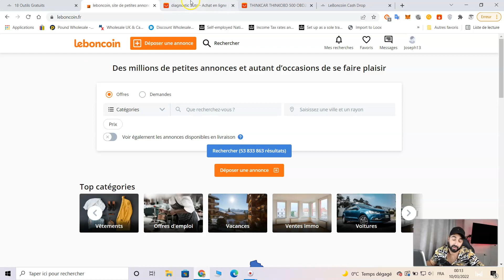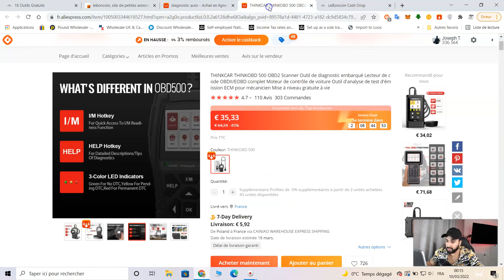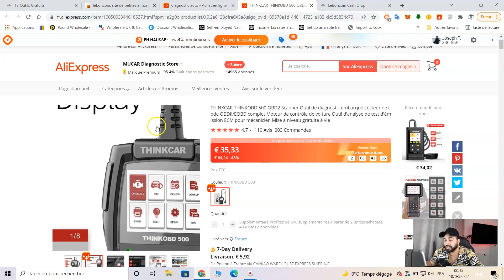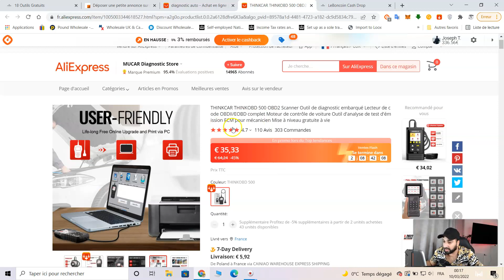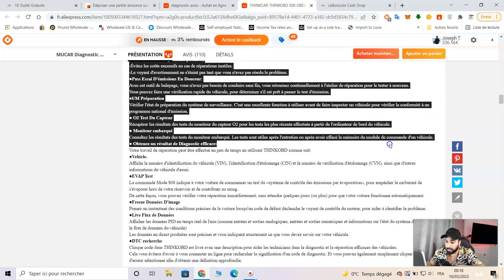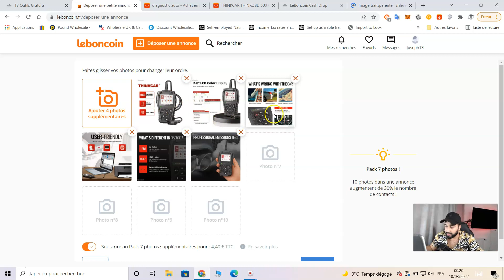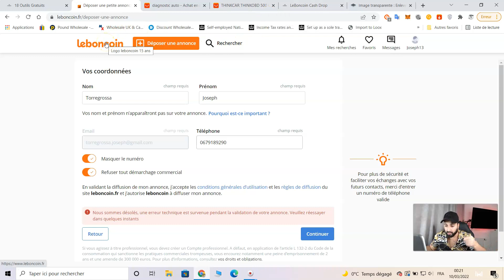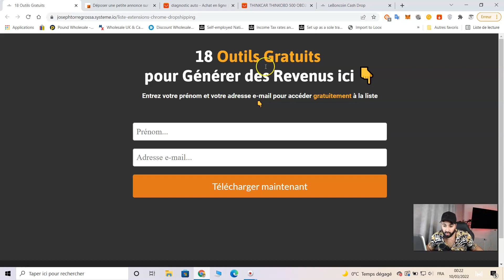Dropshipping sur Leboncoin : Tutoriel Aliexpress vers Leboncoin (Gagner de l'argent sur internet)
Dans cette vidéo, je t'enseigne à faire du dropshipping sur Leboncoin en utilisant Aliexpress comme fournisseur.
Je te montre comment trouver un bon produit sur Aliexpress et le mettre en ligne sur Leboncoin, en optimisant l'annonce.
Cette méthode paye bien et te rapportera clairement de l'argent.
C'est simple et efficace.
Profite bien de ce tutoriel !

PS : Jeu concours, à 500 likes, je donne 50€ à 3 personnes dans les commentaires.

N'oubliez pas la Formule des 3A.

Joseph